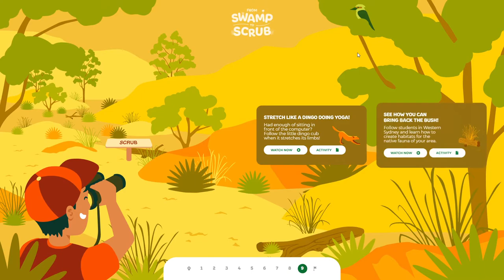From Swamp to Scrub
From Swamp to Scrub By Circul8 From AUSTRALIA
A science-packed journey for kids which takes them on a journey from Sydney wetlands to scrub and encourages them out into nature.